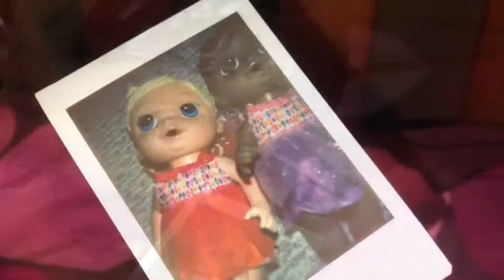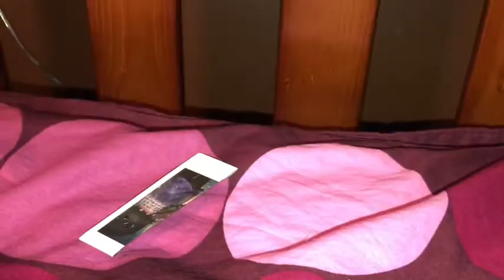New You Music Video~Song By Jayden Bartels~Music Video By Keisha&Alexa:)